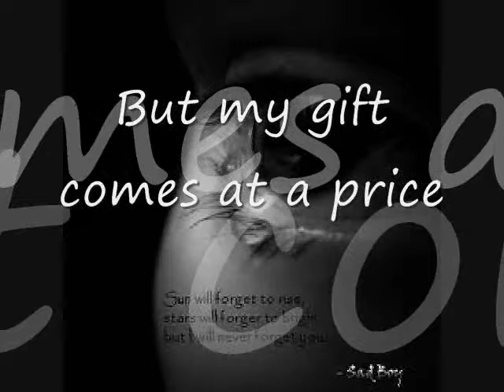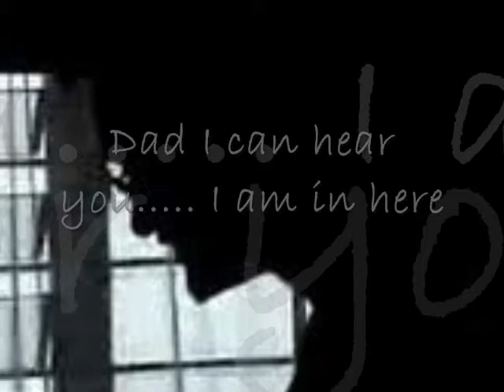Stuck in Neutral BookTrailer.wmv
Did this for an assignment in EMLS 551- Books and Related Material for Young Adult Literature.  Hope you enjoy